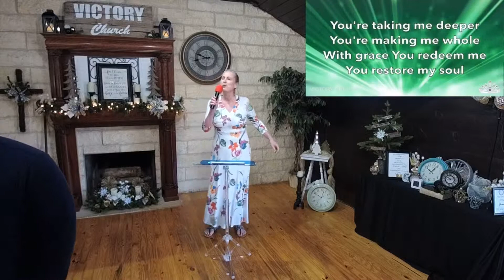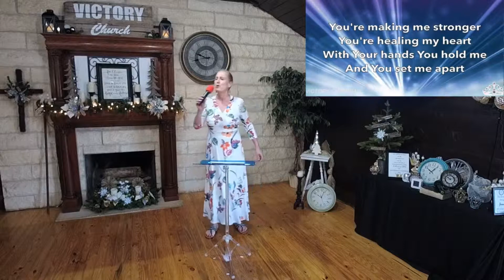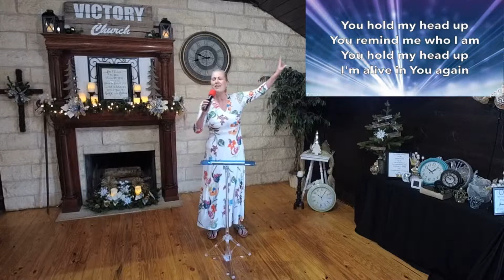Made New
By Josiah Meeker, Colby Wedgeworth and Lincoln Bewster